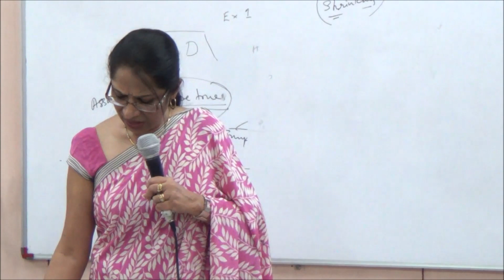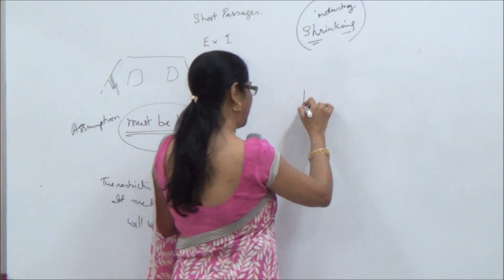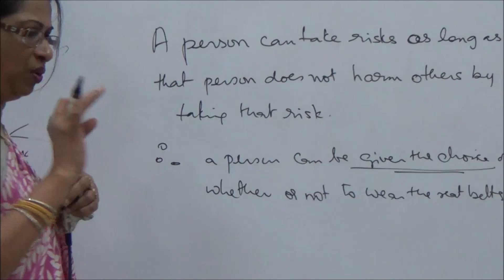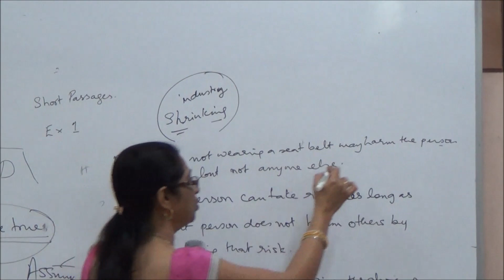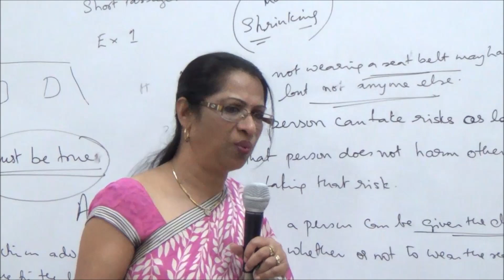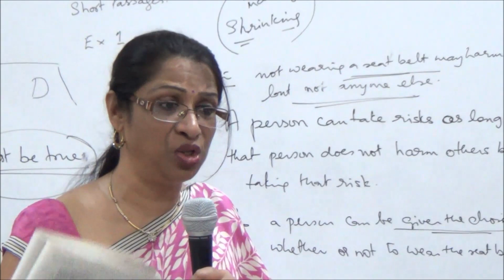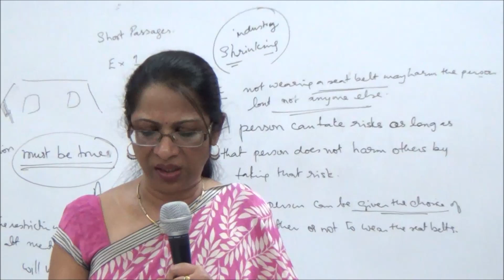A Short Passage question and answer explained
Jeeva’s Live GRE verbal classes with AWA.
6 live classes and many hours of online self-paced content.
Introductory offer – Rs. 10,000.00 for the entire Verbal & AWA course or 150 USD.

This video lesson is part of the GRE online course taught by Ms.Jeeva on solving the critical reading passage questions of the Verbal Reasoning section.

(or)